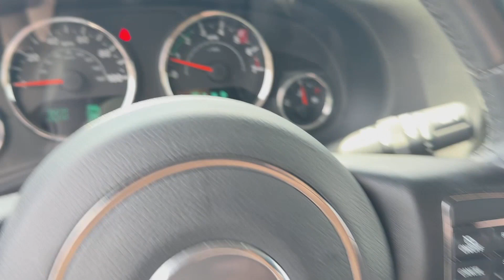2013 Jeep Wrangler Unlimited Sahara Mt. Airy, Westminster, Skysville, Germantown, Frederick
2013 Jeep Wrangler Unlimited Sahara 1C4HJWEG8DL534084 Video

This 2013 Jeep Wrangler Unlimited Sahara 1C4HJWEG8DL534084 is full of phenomenal features such as: